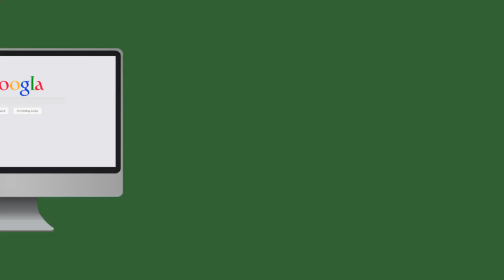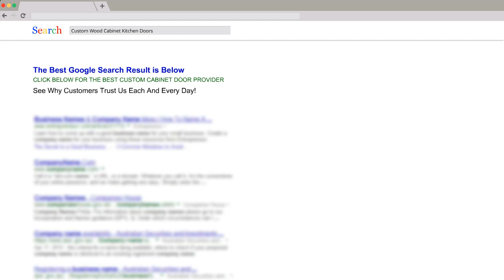Kitchen Cabinet Design